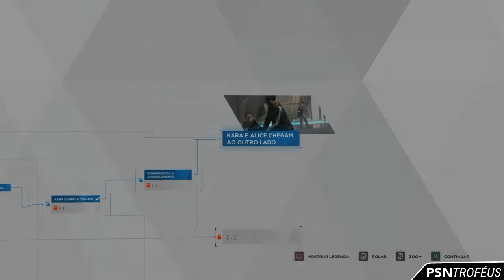Detroit: Become Human - CORRA, KARA! | Guia de Troféu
Troféu: CORRA, KARA! (Bronze)
- Kara e Alice escaparam da polícia